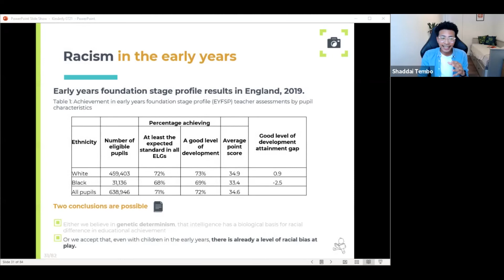Shaddai Tembo on racial bias in early years